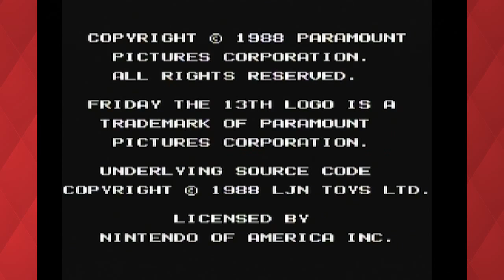Friday the 13th - SPOOKTOBER! - Sheep With Ties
Nick, Mike & Chris take a trip to Camp Crystal Lake for Spooktober!

For all of October, the Sheep With Ties are playing the scary, spooky & all around terrifying games from past & present. SPOOKTOBER - New videos Monday to Friday every day at 8 a.m ACT (Australian Central Time)!